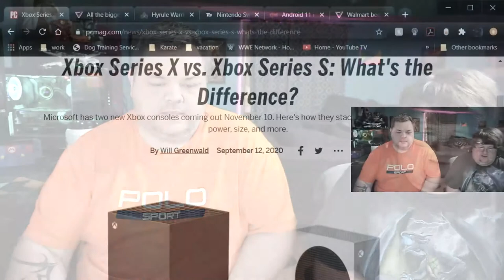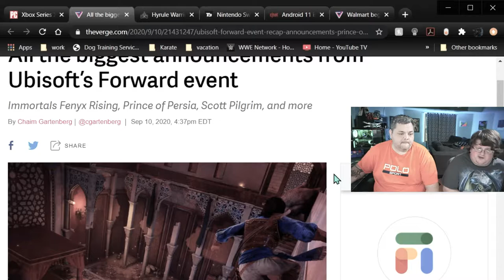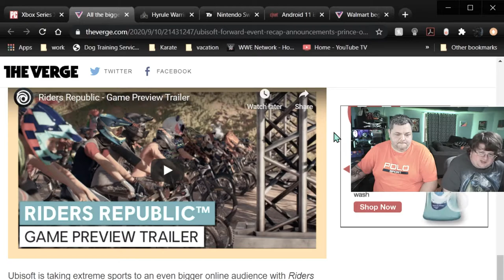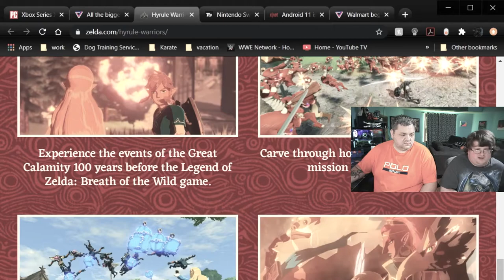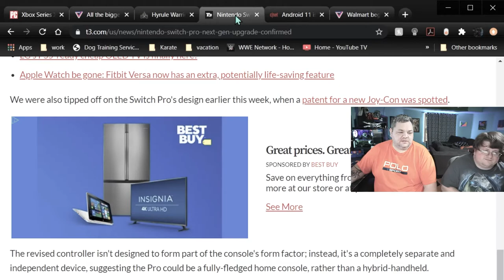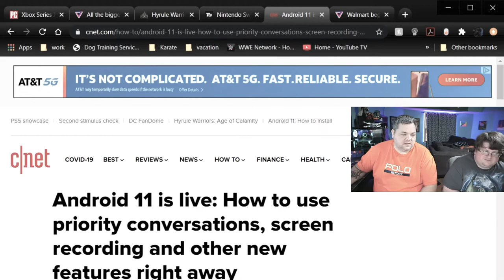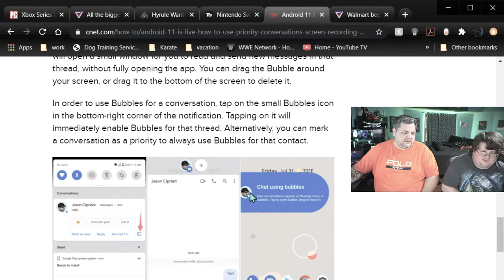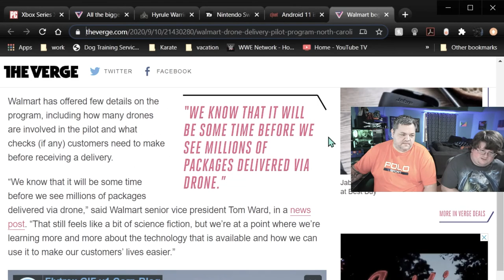Tech News! New Nintendo console?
Twitch.tv/gregjoiner